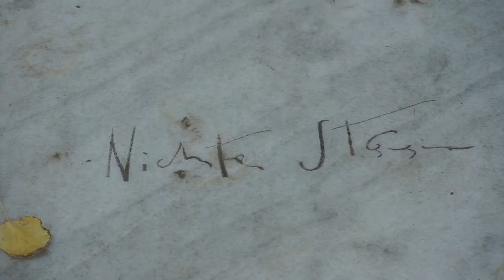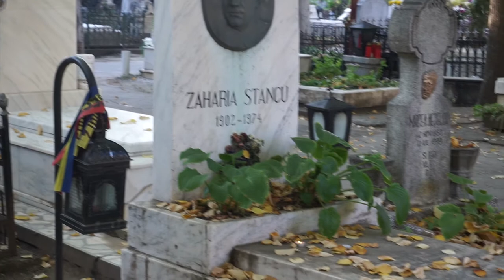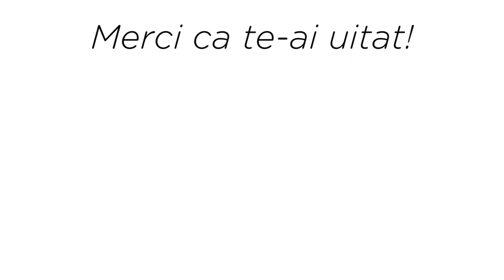#119 - Despre Bird Box in Bellu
In acest episod special am spus cateva cuvinte despre cartea Bird Box de Josh Malerman si v-am luat cu noi intr-o scurta plimbare de toamna prin cimitirul Bellu ortodox.
Speram ca frumoasele imagini v-au bucurat si pe voi la fel de mult cum ne-au incantat pe  noi!
In cazul in care aveti pareri despre carte sau locatie sau aveti sugestii pentru episoare viitoare (sau doar vreti sa ne salutati :D) va asteptam in sectiunea de comentarii.

Ne mai gasiti si pe:
Goodreads: